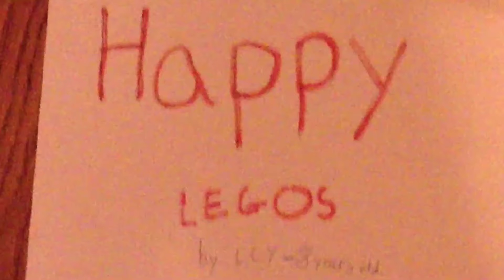Happy with Legos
Pharell's Happy performed by Legos - produced by 8yo LCY during Spring Break